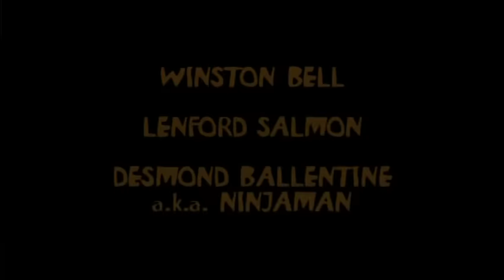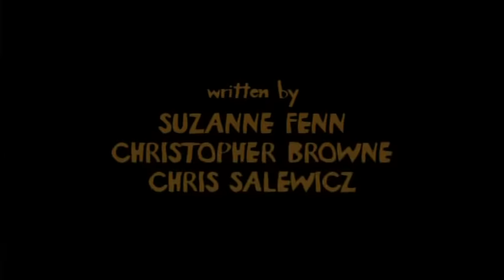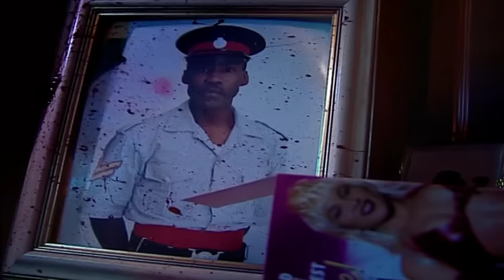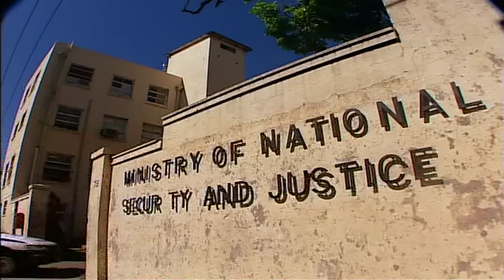Third World Cop (FULL MOVIE)